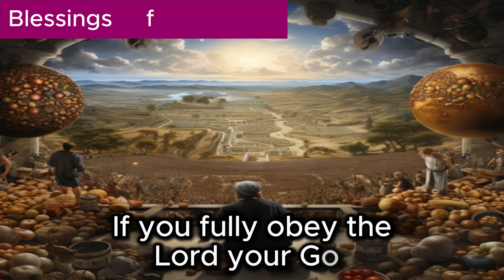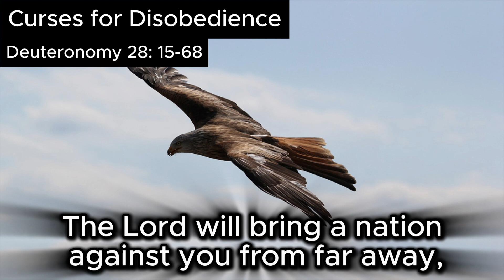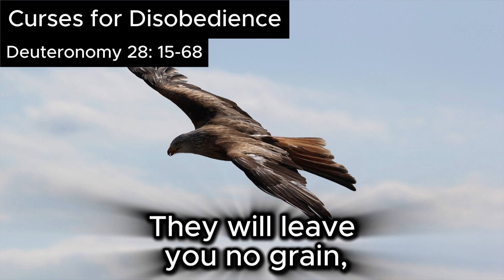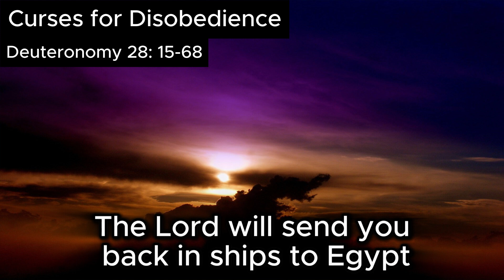Deuteronomy Chapter 28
The Book of Deuteronomy

Blessings for Obedience
Deuteronomy 28:1-14

Curses for Disobedience
Deuteronomy 28:15-68

Special thanks to  samirsmier from pixabay for the background video;
biblepics.co

Special thanks to the following image/video authors from pixabay:
donaero, werdepate, FelixMittermeier, Pexels, alohamalakhov, Chikilino, KasunChamara, vasile_pralea, krzysztofniewolny, Diz_Daily, AdinaVoicu, hbl_media

Speical thanks for the background music:
"Ashes" by Cold Cinema

4 versions are included!

1. You will get full access to my WHOLE LIBRARY.
2. Commercial licenses are included for every track.
3. New tracks every week.
4. Several versions of many tracks.
5. Youtube, Facebook, Instagram, Vimeo, and others. You can use my music on every platform and monetise your videos.

military non copyright music
dramatic non copyright music